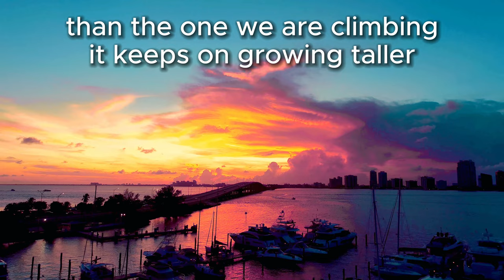The Best Is Yet To Come - 2024 Version (Music Video) By Amil Baymashkin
The music video of the second version of my song "The Best Is Yet To Come", and the soundtrack of 2024, and more years to come! Let's start the new year knowing that this is only the beginning of great things to come! Hit the *like* and/or comment if you enjoy this song! It helps the algorithm to reach more people who might need some positive charge!

Music and lyrics by Amil Baymashkin
Recording/mixing/mastering by Amil Baymashkin
Video by Amil Baymashkin